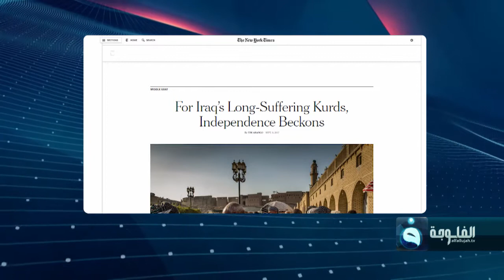مسرور بارزاني: الوقت الحالي هو الأنسب لإقامة دولة كردستان المستقلة